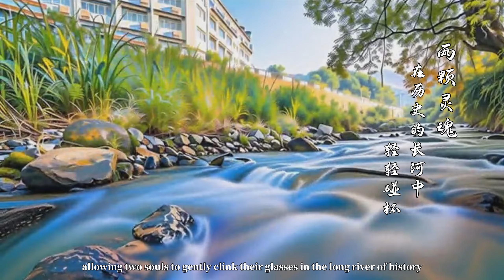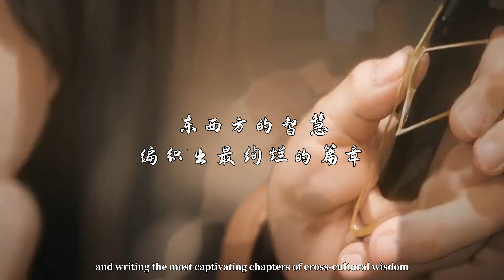AIGC︱假如莎士比亚在江西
抚州是“东方莎士比亚”——明代戏曲家汤显祖的故里，他创作的“临川四梦”，标志着中国戏曲文化的新高峰，形成抚州独特戏曲文化，是江西的重要文化名片。在2024战略传播论坛这场文化对话交流盛宴的背景下，我们不妨大胆假设，假如莎士比亚在江西，与汤显祖进行一场文化对话，会是什么样的场景？